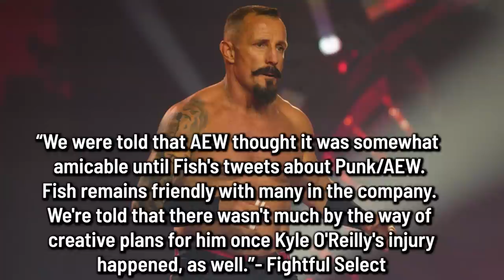CM Punk Suffered Torn Left Triceps at AEW All Out, Jake Hager AEW Contract Extension & More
Today's episode of THE LATEST, hosted by @DeniseSalcedo!

Topics:
--CM Punk suffered torn left triceps at AEW All Out
--Chris Jericho reveals Jake Hager signed AEW contract extension
--Malakai Black to miss Northeast Wrestling show 'due to health issues'
--AEW Dynamite ratings up for All Out fallout, tops one million viewers
--More on Why Bobby Fish and AEW have parted ways